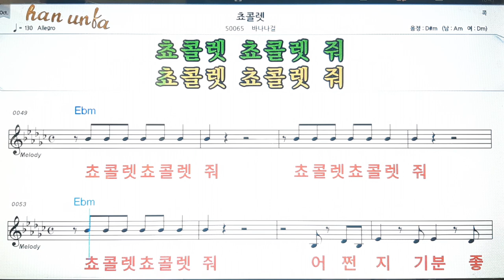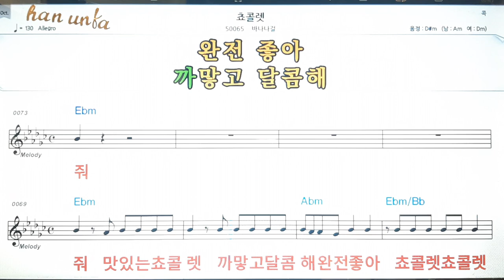초콜렛/바나나걸💕Karaoke*Sheet Music*Chord*MR💋노래방 반주*기타 코드 악보*가라오케